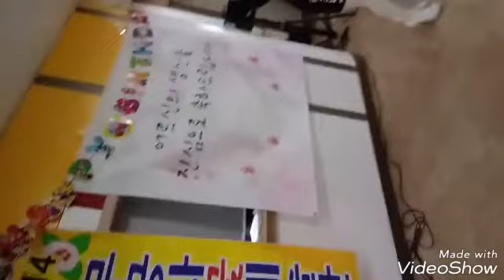미녀마술사가수로즈킴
인천 남동구 구월동 해피트리 요양원 어르신생신잔치 공연